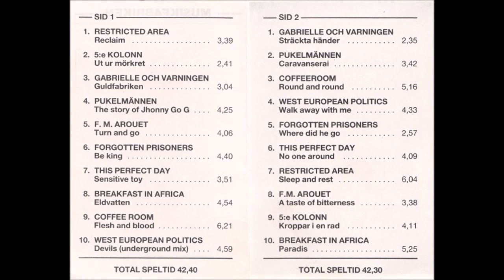Musikfabriken - B2.Pukelmännen - Caravanserai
from [1987] Musikfabriken (Compilation-cassette) (A West Side Fabrication ‎– We 003)